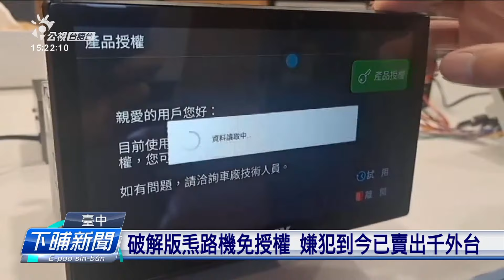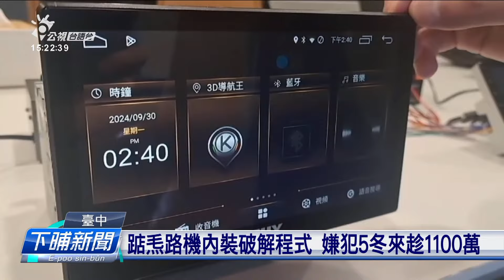踮𤆬路機內裝破解程式 嫌犯5冬來趁1100萬 | 公視台語台 | 20241016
來看台中一個姓何的嫌犯，對2019年開始，對中國進口機器，把已經改過的導航程式，以5千多元到1萬8千元，賣予消費者至少賣上千台。嫌犯因為侵權，市場的價值超過15億，已經依違反著作權法送辦。

四節新聞 ：　逐工（每天）09:00 / 12:00 / 15:00（拜一至拜五） / 19:00